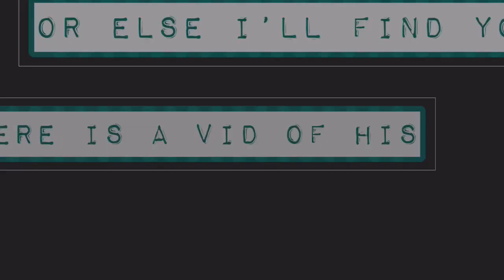Shoutout Saturday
I know it’s not Saturday